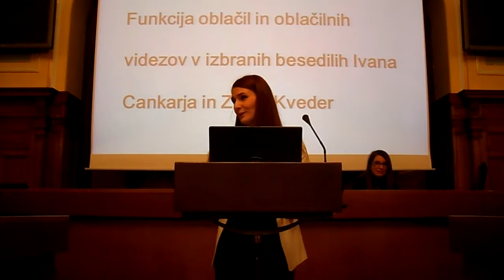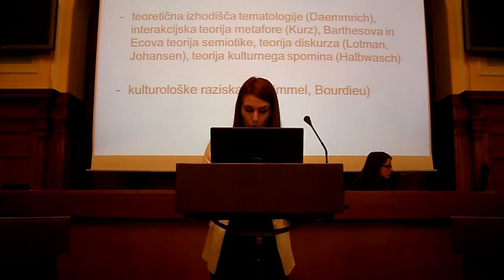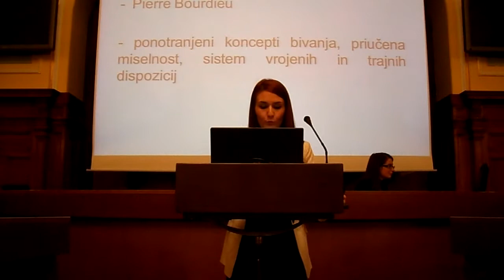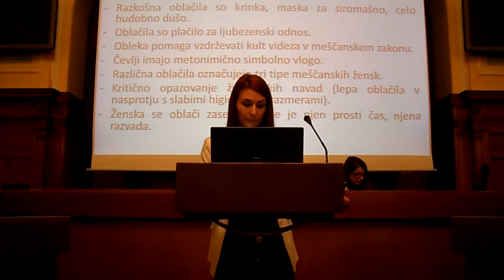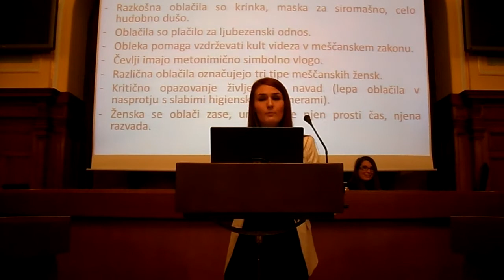Ana Perović: Funkcija oblačil in oblačilnih videzov v izbranih besedilih I. Cankarja in Z. Kveder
Študentska sekcija Slavističnega društva Slovenije je letos prvič organizirala Vseslovensko znanstveno srečanje doktorskih študentov slovenistično-slavističnih smeri. Na srečanju so se s sekcijskimi referati  z diskusijo predstavili mladi raziskovalci z mariborske, ljubljanske, koprske ter graške univerze. Srečanje je namenjeno  izmenjavi, preverjanju in širitvi znanstvenih spoznanj, ki so plod izvirnega raziskovalnega dela na področju jezikoslovja in literarne vede, sega pa tudi na sosednja področja didaktike in prevodoslovja. Brez slednjih si ni mogoče predstavljati niti interdisciplinarno razširjene sodobne slovenistike/slavistike niti uspešne
prakse v smislu poučevanja slovenščine na vseh ravneh izobraževanja in prevajanja. Referentom srečanje omogoča širšo prepoznavnost njihovega dela, udeležencem pa informacijo o rasti slovenskega znanstvenega podmladka.